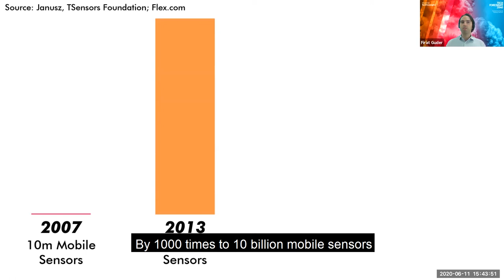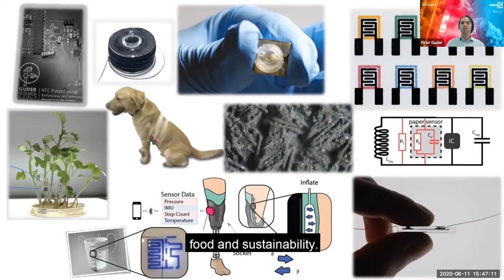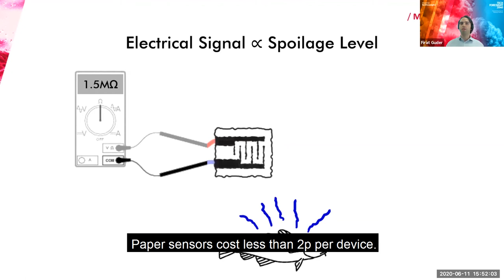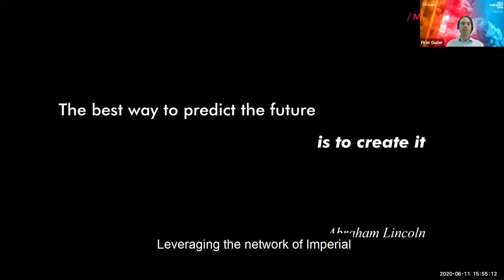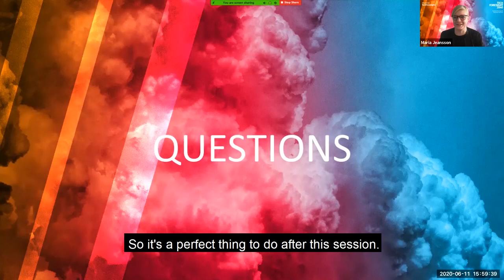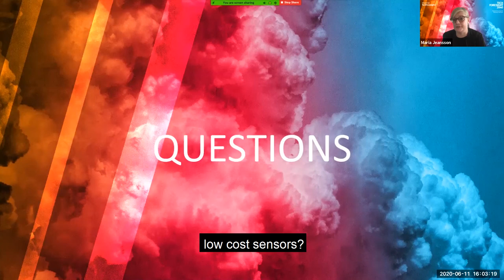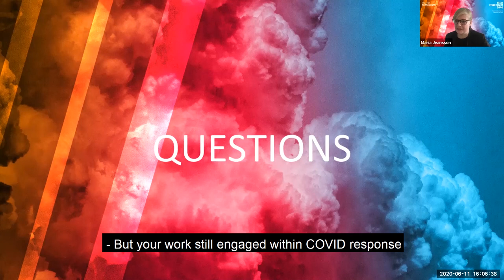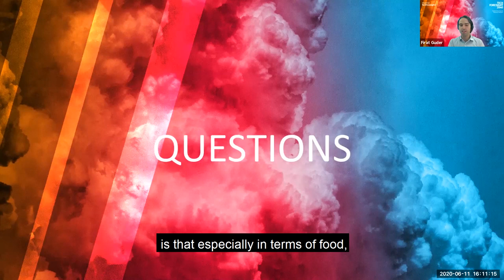Sensors of everything: The invisible driver of the information age | Dr Firat Guder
For more information about Imperial Tech Foresight, previous events and horizon scanning for your business, visit the

With the decreasing cost of sensor technology, and the wider adoption of sensors across a range of sectors and industries, Dr Firat Guder, from Imperial's Department of Bioengineering, explains how a whole range of applications can benefit from simple monitoring, which in turn will provide a wealth of data from which better decisions can be made.

Find out more about this event on the Imperial Tech Foresight microsite